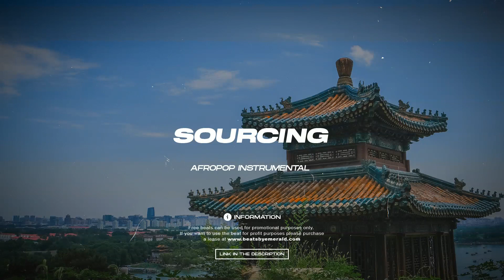Afropop x Afrobeat Instrumental 2020 "SOURCING" Burna Boy X Omah Lay Type Beat 2020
🎧 Beat Name: SOURCING
🎹 Producer: Emeraldp x Jaemally Beatz

Warning:
Purchase a license to use this instrumental (beat) commercially. Under no circumstance(s) should this version be uploaded to Spotify, Itunes or any streaming content monetization platform(s) without a license.

Afrobeat Instrumental
[Free]
dancehall
Afrobeat
Wizkid
Type Beat